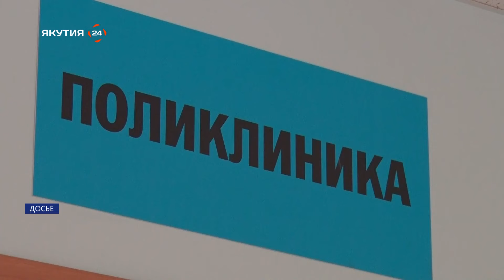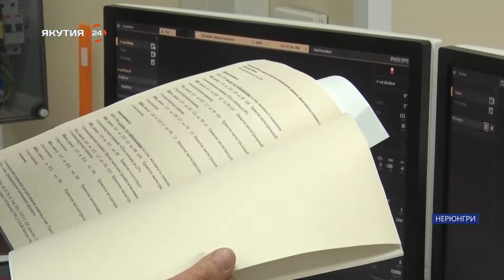Репортаж: Мобильный хирургический центр